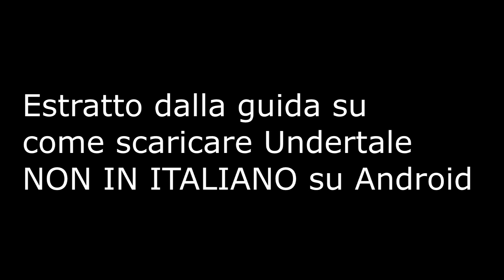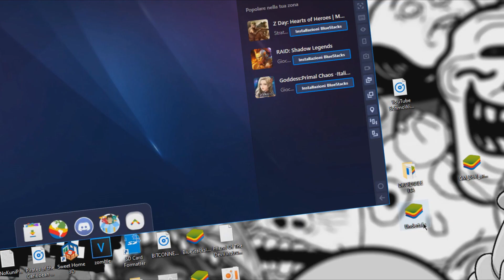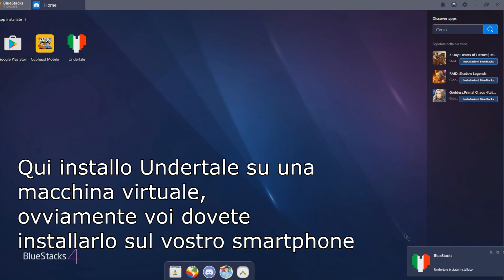UNDERTALE IN ITALIANO PER ANDROID - GUIDA ALL'INSTALLAZIONE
¡POTETE TROVARE ANCHE DELTARUNE IN ITALIANO PER ANDROID NEL CANALE!

PER SUPPORTARMI NELLO SVILUPPO DI UNA VERSIONE MIGLIORE DI QUESTE APP, POTETE FARMI UNA PICCOLA DONAZIONE A QUESTO

Verrete ringraziati nei video, e riceverete delle versioni di prova delle app prima dell'annuncio ufficiale

**Vi consiglio di andare a iscrivervi al canale di Sans Lo Scheletro che sta creando una traduzione di Deltarune per Android, ed è stato il primo a portare Undertale in Italia su mobile.**

😉UN VIDEO OGNI MORTE DI PAPA!!!👍

●► SE VUOI CHATTARE CON ME E ANDROID HACKER ENTRA NEL NOSTRO SERVER DISCORD (invito non scade mai)

► CONFIGURAZIONE PC ◄
♦ i7 8700k (4,3Ghz OC)
♦ NVIDIA GTX 1660 Inno 3D 6 Gb
♦ 256gb SSD Samsung EVO 960 + Svariati HDD
♦ 24gb 3100mhz RAM DDR4

► STREAMING TWITCH-YOUTUBE◄
♦ Fibra TIM - MODEM VODAFONE 200 Mega (30 Mega in Upload)
♦ OBS Studio
♦ Canon EOS 1200D Reflex